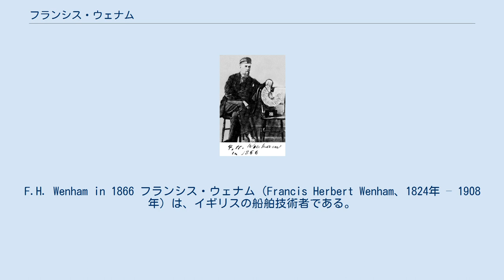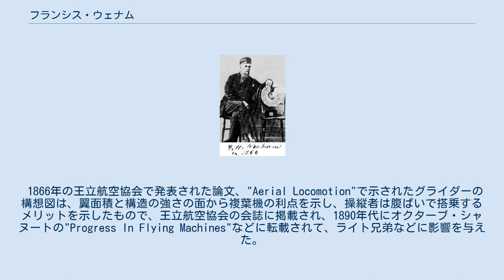フランシス・ウェナム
F.H. Wenham in 1866 フランシス・ウェナム（Francis Herbert Wenham、1824年 – 1908年）は、イギリスの船舶技術者である。
有人飛行に関する先駆的な論文を1866年の最初の王立航空協会で発表した。
 ケンジントンに軍医の息子として生まれた。
船舶用エンジン、船のスクリューやエンジン、高圧ボイラーの設計の仕事で働いた。
顕微鏡の改良の研究も行った。
航空の研究は余暇に行われた。
 1866年の王立航空協会で発表された論文、"Aerial Locomotion"で示されたグライダーの構想図は、翼面積と構造の強さの面から複葉機の利点を示し、操縦者は腹ばいで搭乗するメリットを示したもので、王立航空協会の会誌に掲載され、1890年代にオクターブ・シャヌートの"Progress In Flying Machines"などに転載されて、ライト兄弟などに影響を与えた。
ウェナムは1858年に多葉のグライダーを作ってテストしたが、強風にあおられて飛行することはできなかった。
1866年に多葉機の特許を得た。
 1871年にウェナムとジョン・ブラウニングは世界最初の風洞を作り、模型実験して翼のアスペクト比が大きいほうが、抗力と揚力の比が優れていることを見出した。
 ^ Francis Herbert Wenham の記事 ^ 航空史家のCarroll Grayは、ライト兄弟のグライダーの特徴がウェナムの提案したグライダーのいくつかの特徴をもつことやウェナムの論文が 1895年の "航空年報"に収録され、1899年にスミソニアン協会が、ウィルバー・ライトに推薦していることを指摘している。